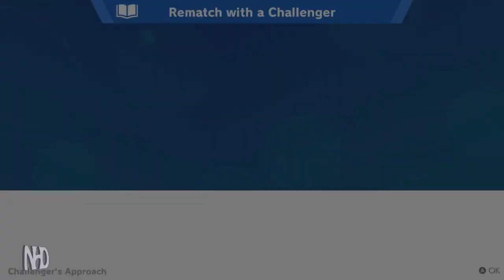Let's Play Super Smash Bros Ultimate: Yoshi (Classic Mode)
Super Smash Bros. Ultimate is a 2018 crossover fighting game developed by Bandai Namco Studios and Sora Ltd. and published by Nintendo for the Nintendo Switch.
The game follows the series' traditional style of gameplay: controlling one of the various characters, players must use differing attacks to weaken their opponents and knock them out of an arena.
It features a wide variety of game modes, including a campaign for single-player and multiplayer versus modes.
Ultimate features over 80 playable fighters, including everyone from all previous Super Smash Bros. games, alongside several newcomers.
The roster ranges from Nintendo mascots to characters from third-party franchises, with the game being supported with post-release downloadable content that adds more.

Series creator and director Masahiro Sakurai returned along with Bandai Namco Studios and Sora, the studios that developed 3DS/Wii U, with the return of the studios speeding up the preparation process.
Sakurai's goal with Ultimate was to include every character from previous games despite the various development and licensing problems this would cause.
Several well-known video game musicians contributed to the soundtrack, with Hideki Sakamoto writing the main theme "Lifelight."

The game received universal acclaim, with some critics calling it the best of the series.
They praised its amount of content and fine-tuning of existing Smash gameplay elements, although its online mode received criticism.
Ultimate is the best-selling fighting game of all time, having sold over 21 million copies by September 2020.